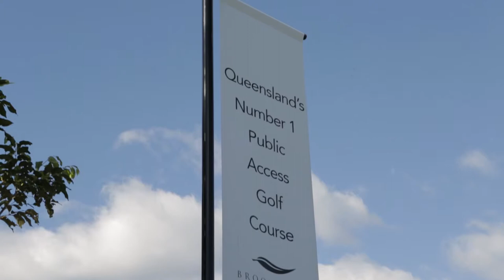121 Birchwood Cres, Brookwater - Marketed by Susan Bardon - Raywhite Middlepark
Marketed by Susan Bardon - Ray White Middle Park, Brisbane, Queensland